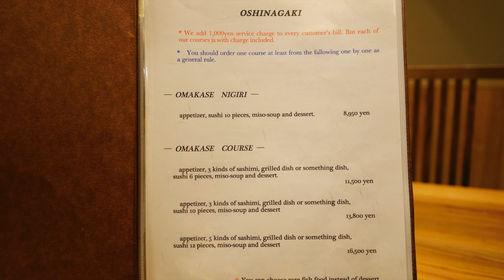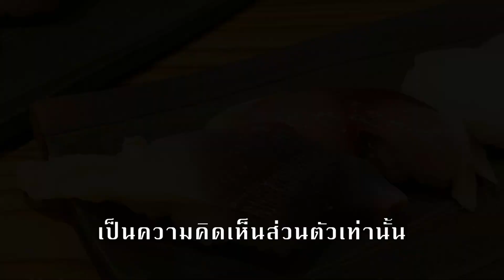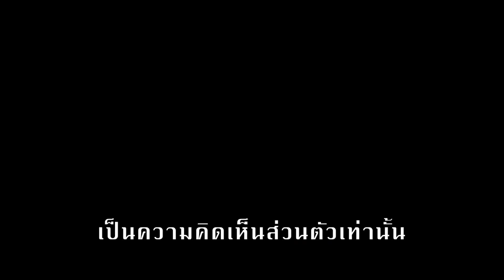เที่ยว! ฮอกไกโด ตอนที่ 7 : ไปลองทาน ซูชิ มิชลินสตาร์ สามดวง Tanabe Sushi Sapporo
ตอนนี้พาทุกท่านไปร้านซูชิที่ได้รับมิชลินสตาร์3ดวงกันครับ จะเป็นยังไงติดตามชมกันได้เลยครับ